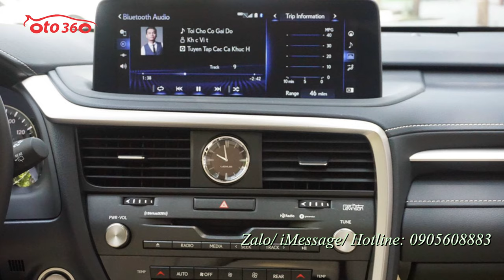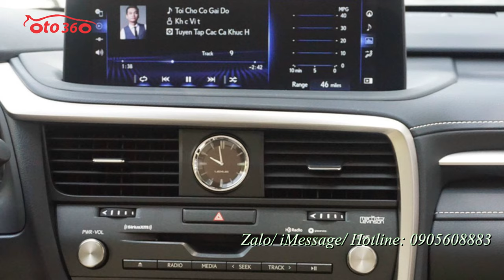Hàng nhập Mỹ mới mới 100% Lexus RX 350 L phiên bản 07 chỗ ngồi, đầy đủ màu giao xe ngay [ô tô 360]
Lexus RX 350 L 2021 là mẫu SUV 7 chỗ biến thể từ người anh em 5 chỗ rất thành công khác mang tên RX 350. Sản phẩm này được định vị là nỗ lực nhằm mở rộng thị trường cũng như chuỗi sản phẩm tới từ thương hiệu xe sang nổi tiếng thế giới Lexus.
Lexus RX 350L lần đầu tiên được giới thiệu tại triển lãm Los Angeles Auto Show 2017. Xe là đối thủ của những cái tên nổi tiếng khác như Volvo XC90, xe Volkswagen Atlas, xe Infiniti QX60 hay Mercedes-Benz GLS vân vân. Lexus RX 350 L mang tới khách hàng 7 tùy chọn màu sắc đa dạng bao gồm: Trắng, Bạc, Đen, Đỏ, Nâu, Nâu nhạt và Xanh. Sở hữu một ngoại hình to lớn và bề thế với kích thước tổng thể 5,000 x 1,895 x 1,720 mm, về cơ bản, Lexus RX 350 L 2021 vẫn mang những đường nét quen thuộc của một chiếc RX tiêu chuẩn, chỉ có khác biệt chiều dài tổng thể đã được tăng thêm 11 mm. Nội thất Với 3 hàng ghế và 7 chỗ ngồi, Lexus RX 350 L 7 chỗ 2021 chỉ có thể mang tới sự rộng rãi, thoải mái ở mức trung bình cùng chiều dài trục cơ sở 2790 mm. Tuy nhiên, sự sang trọng và đẳng cấp mà chiếc SUV 7 chỗ hạng sang này mang tới người dùng là hết sức đáng ghi nhận. Toàn bộ các vị trí ngồi đều được bọc da Semi-aniline hàng hiệu. Trong đó, hàng ghế trước có thể chỉnh điện 14 hướng, nhớ 3 vị trí cùng khả năng làm mát ghế. Lexus RX 350 L 2021 vận hành dựa trên khối động cơ V6 3,5 L hút khí tự nhiên, sản sinh công suất tối đa 295 mã lực tại 6300 vòng / phút và mô men xoắn cực đại 370 N tại 4600 đến 4700 vòng/phút. Toàn bộ sức mạnh từ động cơ được truyền tới bánh xe thông qua hộp số tự động 8 cấp và hệ dẫn động cầu trước. Trải nghiệm vận hành trên sản phẩm này nhận được rất nhiều lời khen ngợi từ đông đảo khách hàng trên toàn thế giới. Xe đặc biệt ổn định và điềm tĩnh trong những hầu hết các điều kiện địa hình. Với hàng loạt chế độ lái, xe đảm bảo chinh phục sở thích cá nhân của từng khách hàng.
chiếc xe này chúng tôi bán với giá hơn 4 tỷ đồng. Vẫn hỗ trợ trả góp cho quý vị và các bạn…  vay tối đa lên đến 70% giá trị xe, với lãi suất rất ưu đãi, thủ tục rất đơn giản. chỉ từ 3 đến 5 ngày là quý vị và các bạn đã được nhận xe. nếu quý vị và các bạn đang có nhu cầu mua chiếc xe này chúng tôi mời quý vị và các bạn đến cửa hàng chúng tôi để xem xe và lái thử, cửa hàng chúng tôi ở địa chỉ: số 16 phố Tố Hữu, phường Trung Văn, quận Nam Từ Liêm, thành phố Hà Nội.